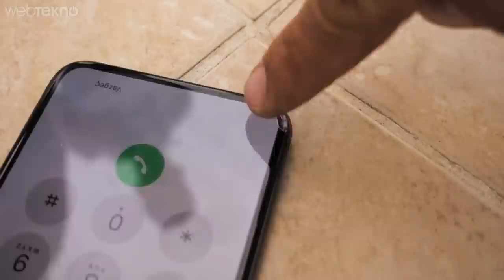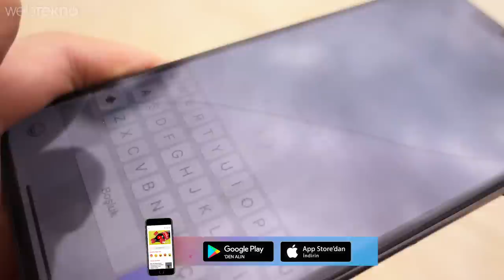iPhone XS Max'i Karpuza Yerleştirip 10. Kattan Aşağıya Attık! (ACIMADIK #8)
Merhaba sevgili Webtekno takipçileri! Bu videomuzda söz verdiğimiz gibi iPHone XS Max'e sağlamlık testi yapıyoruz.

Tüm detaylar ve heyecanlı anlar videomuzda :)

Size de izleyip keyif alması düştü... İyi seyirler..